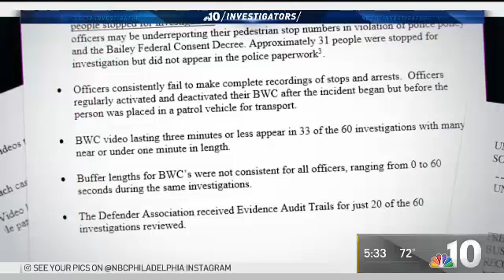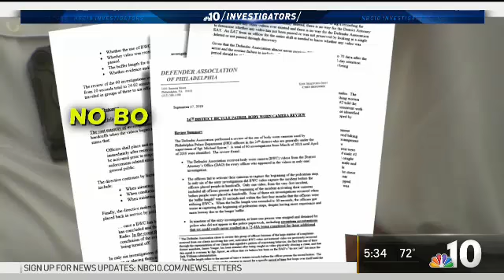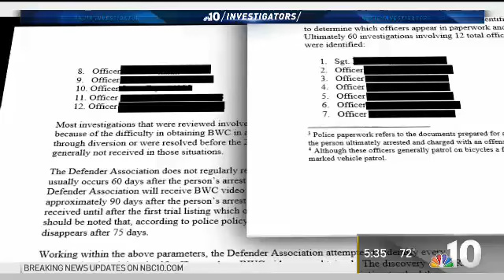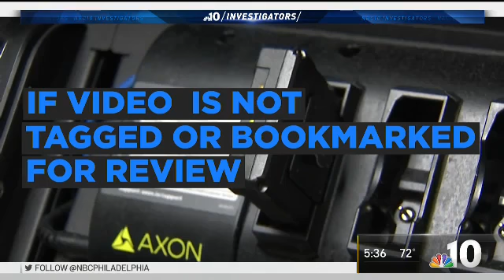BODY CAMS PART 2